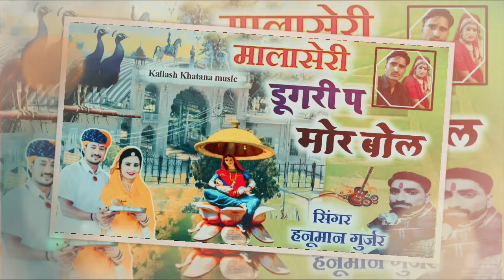• Dav-Bhajan || मालासेरी डूंगरी प मोर बोल स्वर: हनूमान गुर्जर || Kailash Khatana